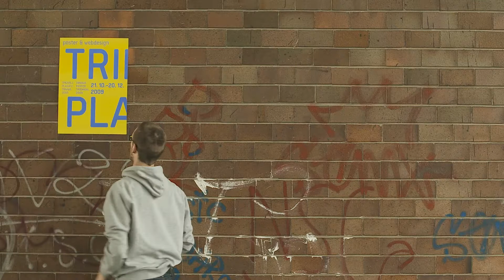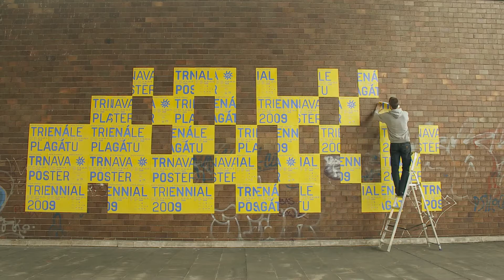NCD 2011 Trnava Poster Triennial 2009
National Prize for Design 2011 - Communication Design
TRNAVA POSTER TRIENNIAL 2009 -- visual identity
design: Ondrej Gavalda
client: Jan Koniarek Gallery, Trnava